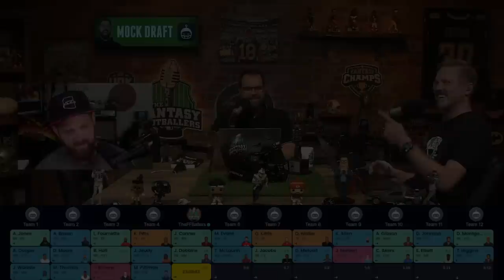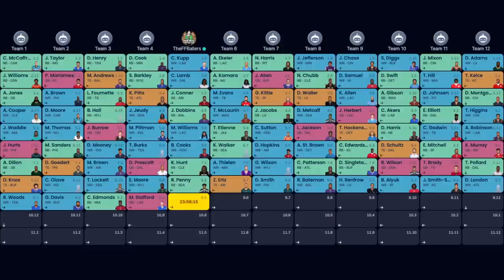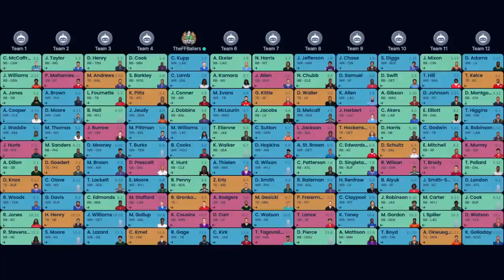Fantasy Football 2022 - Mock Draft Episode + Hidden Facts, Ken You Believe It! - Ep. 1239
The Fantasy Footballers are back with another mock draft episode! On today’s fantasy football podcast, Andy, Mike, and Jason team up to draft the best team possible! Hear the strategies and thought processes while the Footballers are on the clock! Manage your redraft, keeper, and dynasty fantasy football teams with the #1 fantasy football podcast. -- Fantasy Football Podcast for June 14th, 2022.

(03:40) - Ballers Fantasy Team Roles
(05:55) - News and Notes
(12:15) - Mock Draft